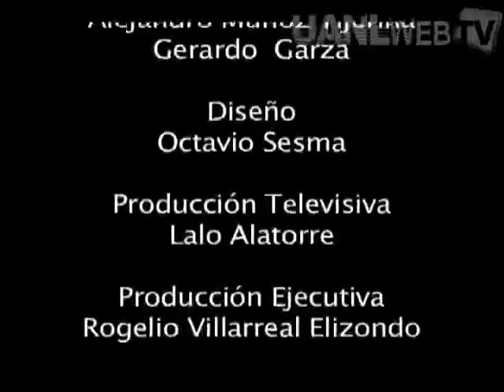¿Quién es? Saskia Juárez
En este programa ¿Quién es? Saskia Juárez, descubriremos, a través de una entrevista, la personalidad, el pensamiento y la historia de la pintora y grabadora Saskia Juárez.
Nació en Monterrey, Nuevo León, en el año 1943, quien cuenta con más de cuarenta años de trayectoria artística. Estudió en el Taller de Artes Plásticas de la Universidad de Nuevo León, entre los años de 1958 y 1961; y en la entonces Academia de San Carlos o Escuela Nacional de Artes Plásticas, de la UNAM, para el grado de Maestro en Artes Plásticas. A su regreso a Monterrey, en el año de 1967, se integra como maestra de Grabado y Pintura al Taller de Artes Plásticas, luego Facultad de Artes Visuales, de donde está jubilada. Aunque ha abordado distintas temáticas, su obra se distingue por la atención al paisaje de Nuevo León. Ha participado en numerosas exposiciones, tanto individuales como colectivas, a nivel nacional e internacional (México, los Estados Unidos, Brasil y Cuba, entre otros). La Universidad Autónoma de Nuevo León le otorgó el Premio UANL a las Artes, siendo el primero otorgado en el área de artes plásticas, en 1987. El 13 de julio del 2008, inauguró la muestra retrospectiva Recuento¦ 50 años de pintura, en las galerías de la Biblioteca Universitaria Raúl Rangel Frías.